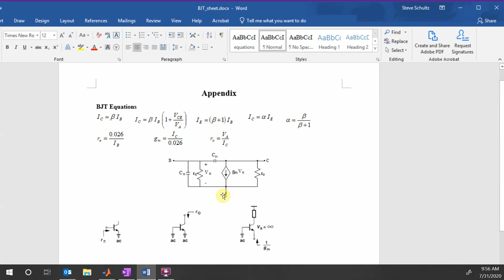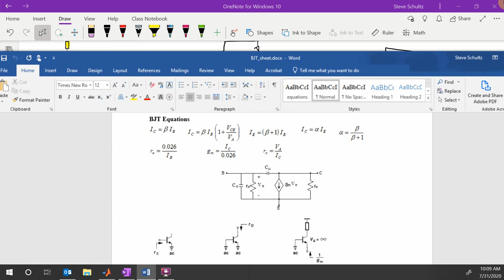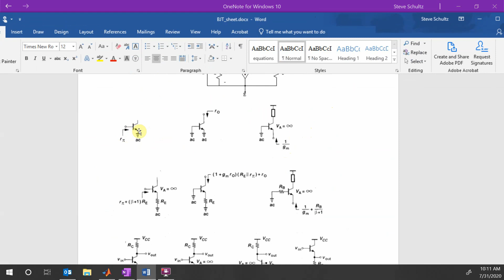BJT Rth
Calculating the Thevenin resistances of a BJT including looking into (0:57) base, (4:05) collector and (5:54) emitter.